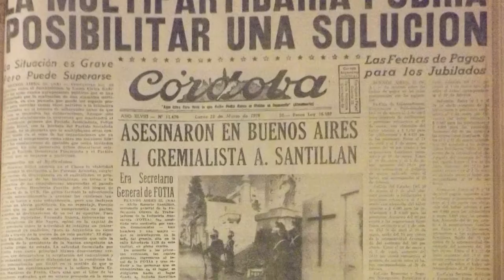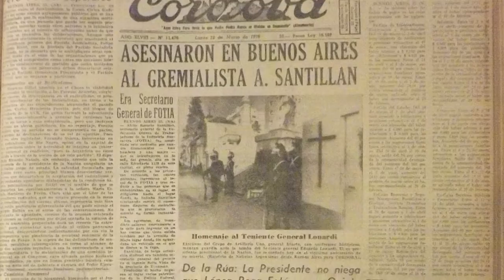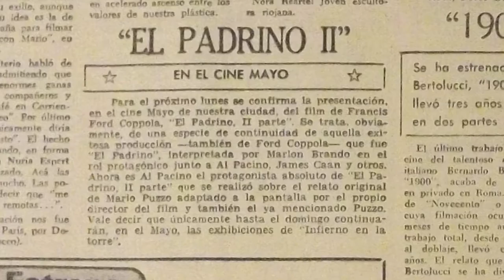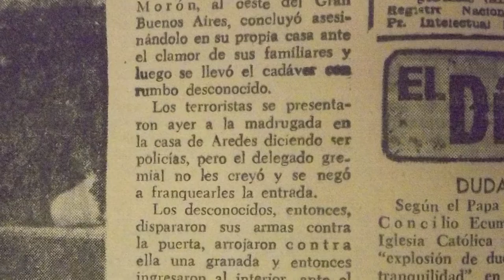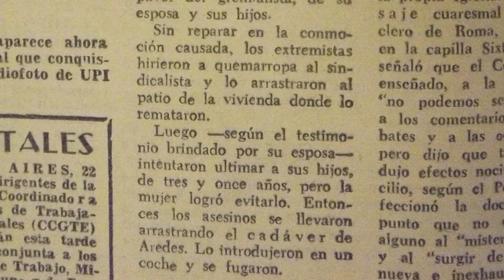Diarios 22 de marzo de 1976